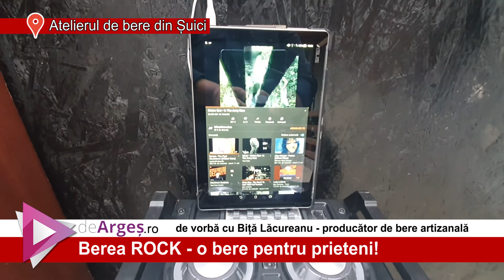Atelierul de bere ROCK - Suici/Arges/Romania